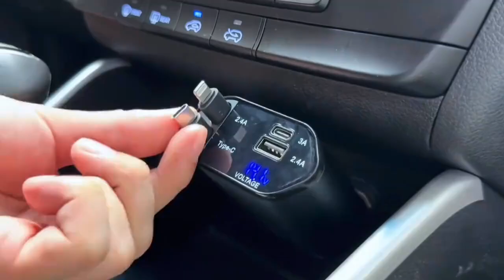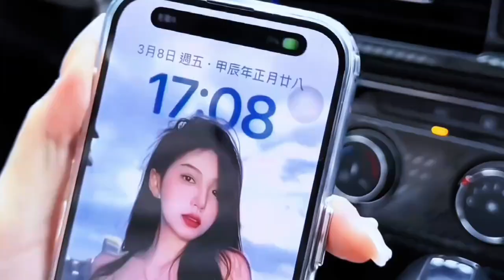The ideal choice for car fast charging. One-to-four car fast charging cigarette lighter car char